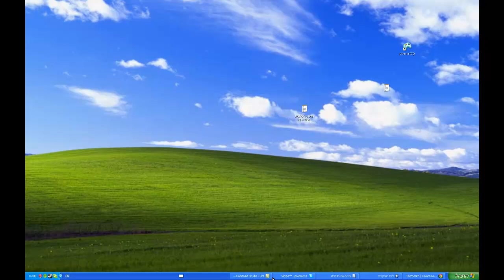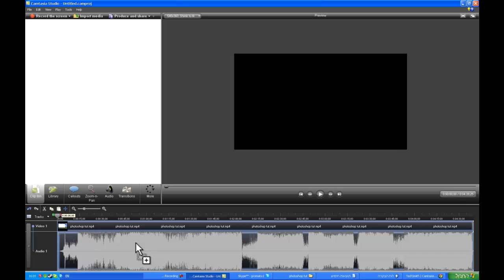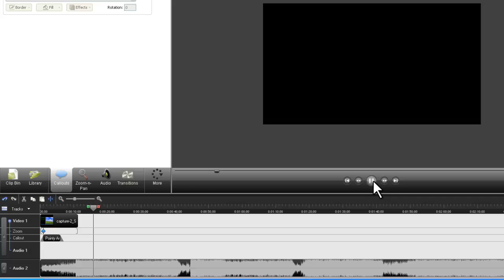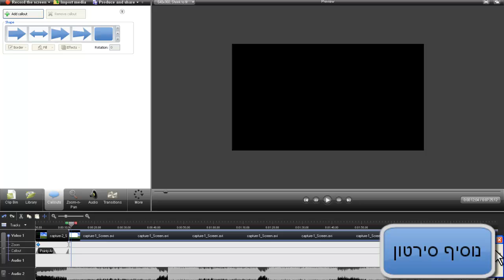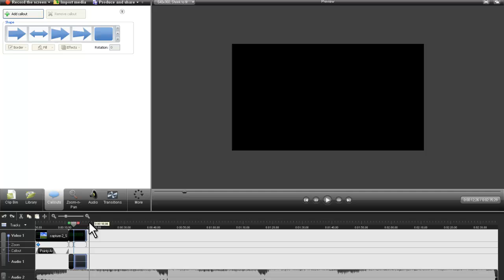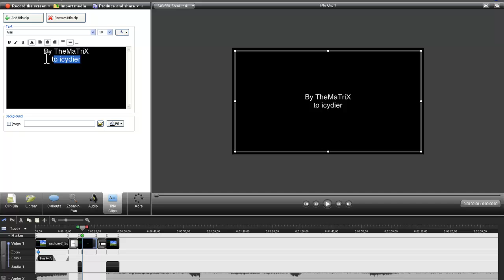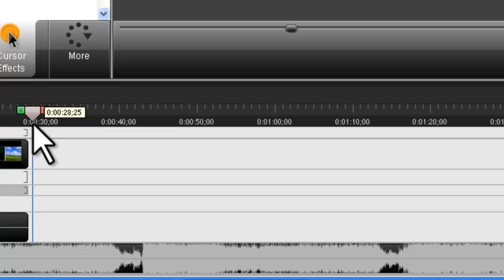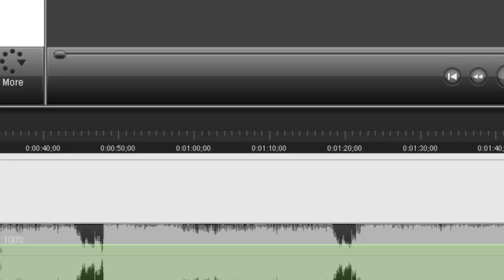Camtasia Studio 7 tutorial -- hebrew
by thematrix